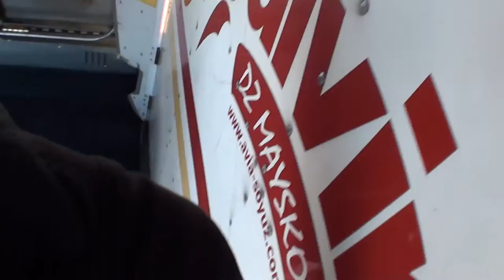18.09.2015 - Тренировочные сборы - Команда Морские Котики